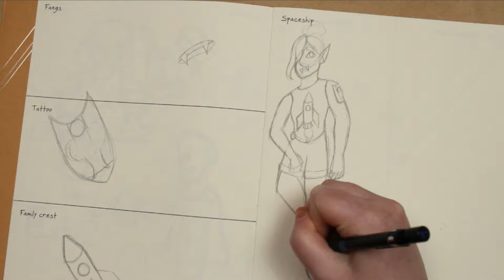"Vampire Tattoos" | 500 Drawing Prompts! | #3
Let's do some prompts!!